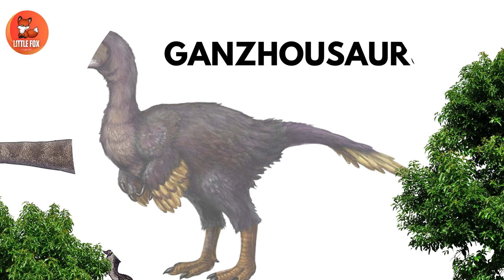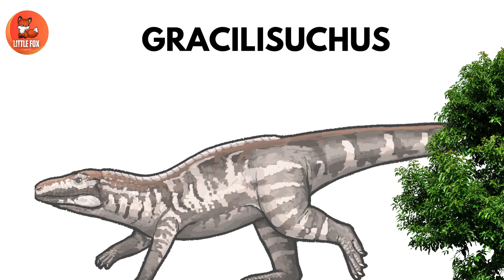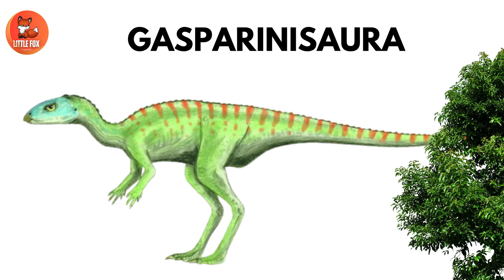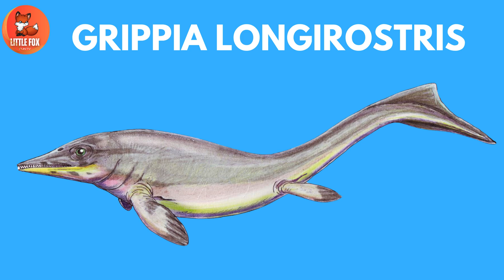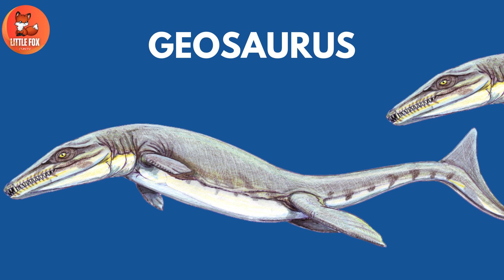Dinosaurs for Kids| Learn 54 Dinosaur Names Starting with G-Letter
Today’s adventure takes us deep into the prehistoric jungle, where we’ll discover dinosaurs that start with the letter G! This video is a part of our exciting A to Z Dinosaur Learning Series, specially designed for kids, preschoolers, and kindergarten learners.

In this episode, kids will learn how to say, spell, and recognize the names of some of the most gigantic and fascinating dinosaurs that begin with the letter G. Through bright visuals, fun facts, and simple English, your little dino-lover will have so much fun learning!

Here are a few amazing dinosaurs you’ll meet in this video:

Giganotosaurus – One of the largest meat-eating dinosaurs ever, even bigger than a T. rex!

Gallimimus – A super-fast dinosaur with long legs and a small beak, like an ostrich!

Gasosaurus – A fierce carnivore with strong legs and sharp teeth!

Gryposaurus – A duck-billed dinosaur with a big nose and gentle behavior.

Gargoyleosaurus – A small armored dinosaur covered in spikes and plates!

Each dinosaur comes with:

🎨 Colorful and fun animations

🔤 Clear English pronunciation

📘 Easy-to-understand descriptions

🦕 Fun dino facts perfect for young minds

Whether your child is just beginning to learn the alphabet or already loves all things prehistoric, this educational and entertaining video is perfect for building vocabulary, learning English, and exploring science.

✅ Preschoolers
✅ Kindergarteners
✅ English learners
✅ Dino fans of all ages!

Parents and teachers can use this video as a learning tool at home or in the classroom to encourage early reading, language skills, and science curiosity.

Let’s roar, learn, and have fun together!

Dinosaurs Video
Prehistoric Dinosaurs
Marine reptiles dinosaur
Prehistoric predators

Commonwikipedia.org
 Wikipedia.org